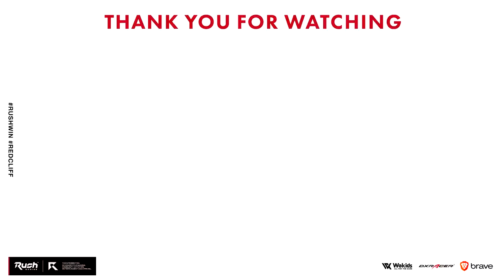CoDネガキャン問題について。最近思ったことは話します。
00:00 はじめに
00:36 CWへのコメントについて
03:47 MWの炎上
06:00 ゲームの著作権問題
08:32 悪い所ばかり取り上げられる